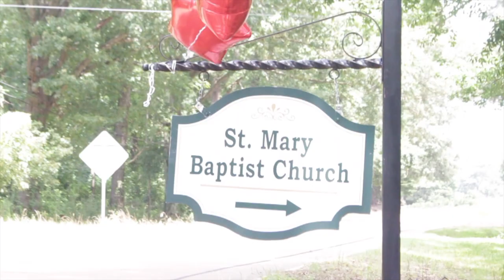Angelita & Johnathan Hargraves Wedding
A Day To Remember Forever